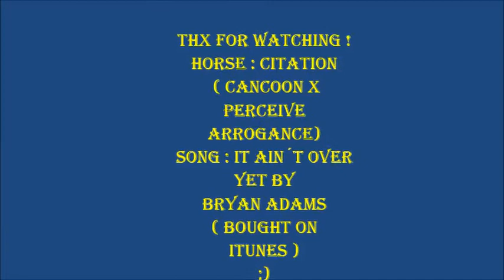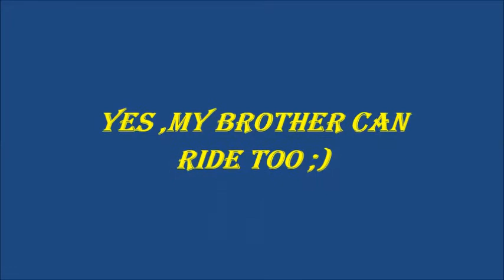Citation (Springtraining ) -It Ain´t Over Yet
Ich und Citation springen mal wieder ,diesmal sogar bis ca .1.20 !   :O  *-*